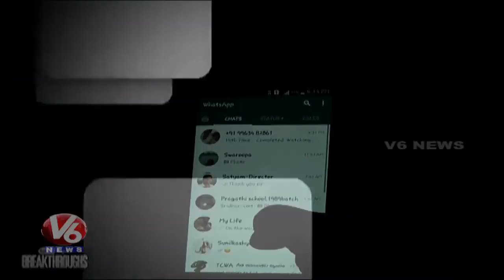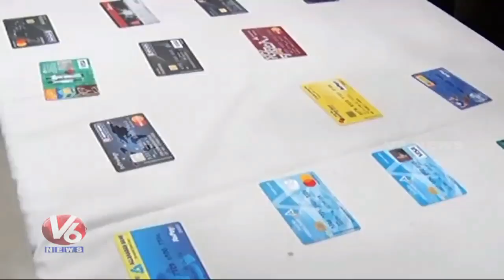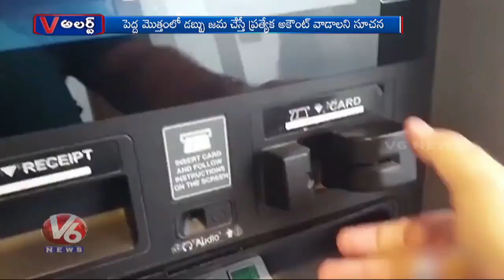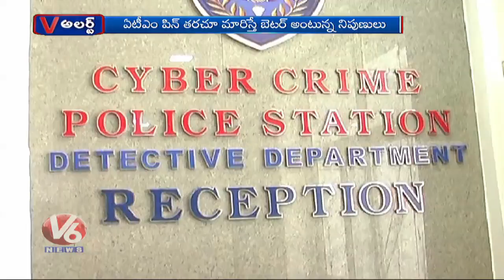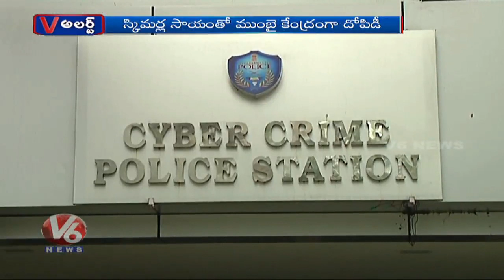Cyber Criminals Target ATM Centers With Skimmers And Magnetic Stripe | V Alert | V6 Telugu News